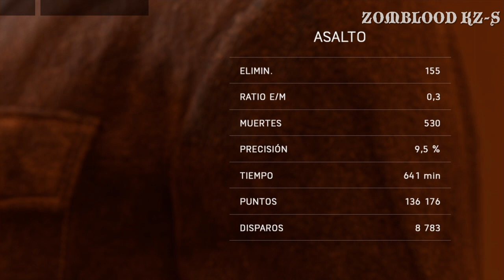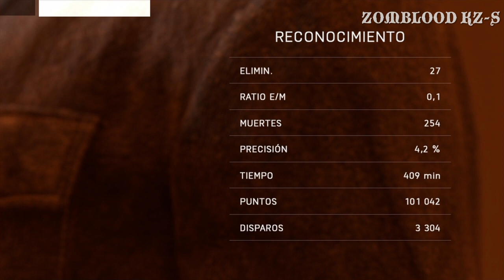Battlefield V PS4 2021 Como ver los puntos